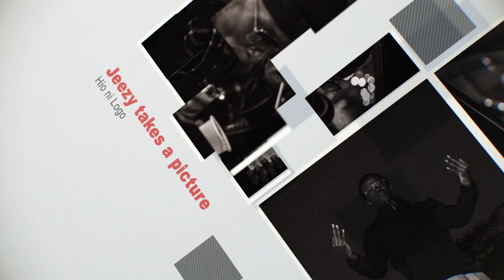Prada You - Creamy Wess With Jake Arthur (Official Visualizer)